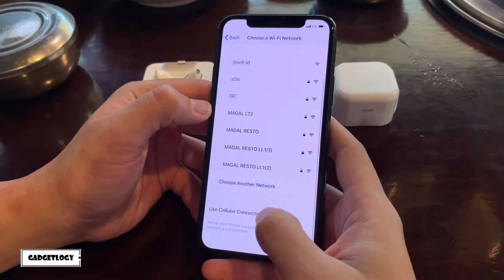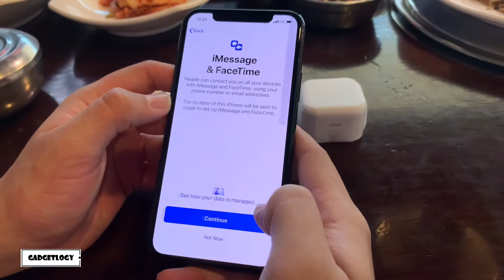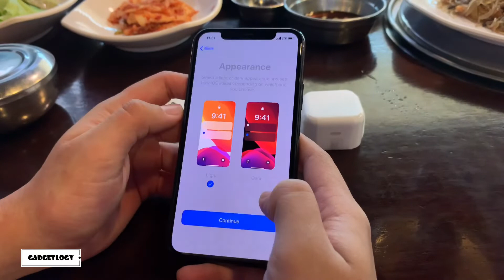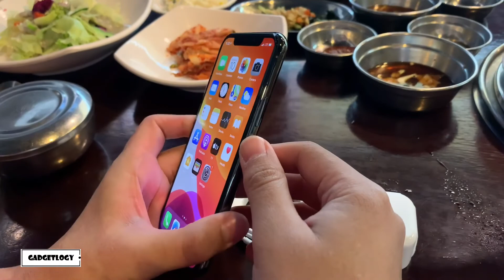Unboxing iPhone 11 Pro Midnight Green! LANGKAAA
Just info ya Guys, dapetin iPhone 11 Pro warna Midnight Green ini sulit banget dan cukup langka. Karena pas cari di beberapa store di SG, warna Midnight Green 256gb ini pasti kosong, hanya ada yg varian 64gb saja. Oke silakan ditonton 🙏🏻

Follow ig @yohanespai